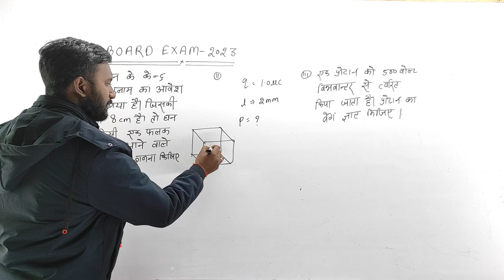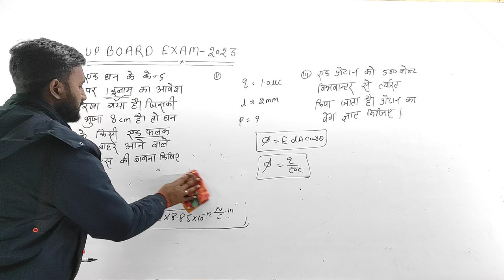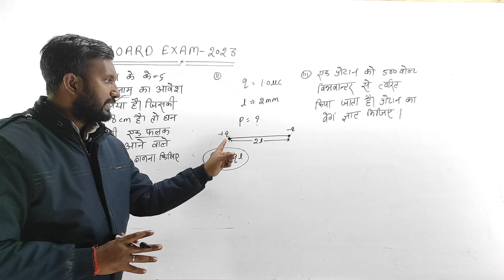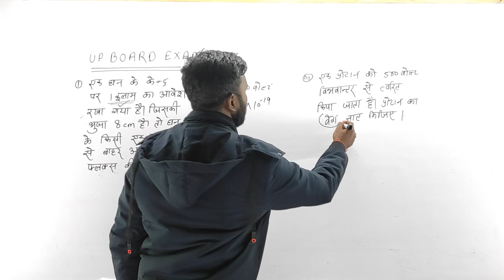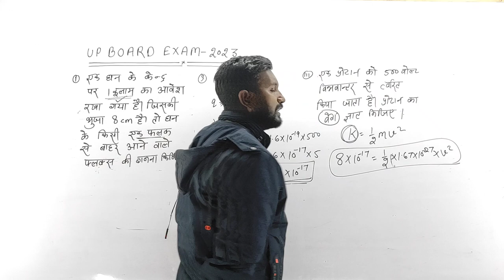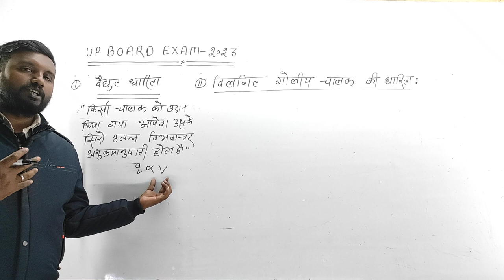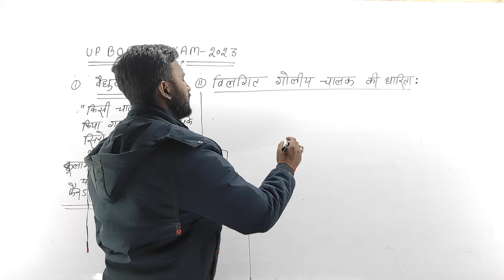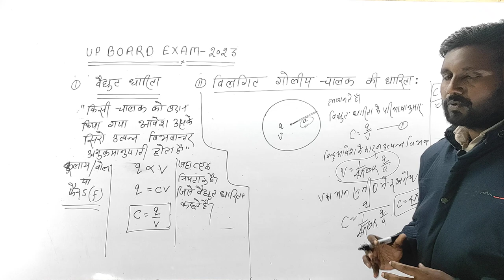कक्षा 12 वीं यूपी बोर्ड के विद्यार्थियों के लिए महत्वपूर्ण अंकिक प्रश्न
12 physics up board, physics class 12 chapter 1 all important topic in one video
Physics चैप्टर 1 सभी important question 2023
Up Board Class 12 Physics Question 2023,
up board class 12 physics chapter 1 important question,
up board class 12 physics chapter 1 important question 2023,
up board class 12 physics chapter 1 objective question,
up board class 12 physics chapter 1 ati laghu uttariy prashn,
up board class 12 physics chapter 1 laghu uttariy prashn,
up board class 12 physics 2023,
up board intermediate physics paper12th physics important numericals,
2nd puc physics important numericals,
physics important neumericals class 12,
important question class 12 physics,
physics important numericals class 12 up board, lv classes physics12th Physics Live Test 2023, Physics Objective Question 12th 2023,
Objective Subjective 2023,
12th physics vvi objective question 2023,
vvi objective question 2023 12th physics,
12th physics vvi objective question,
12th physics objective question 2023,
physics top 1000 objective question 12th 2023,
vvi question 2023 12th physics objective, Physics Objective Education Galaxy, Education Galaxy